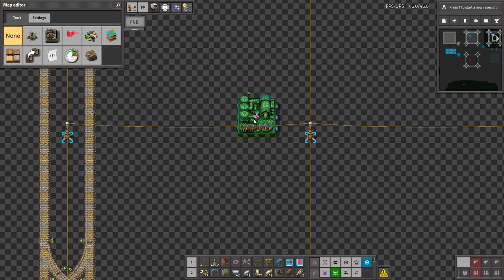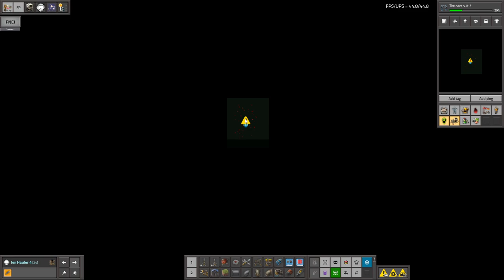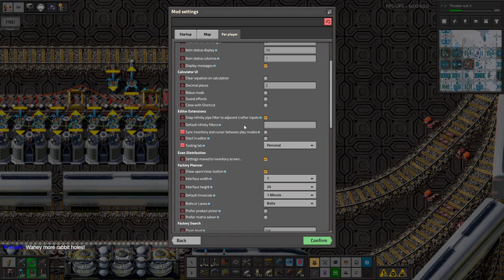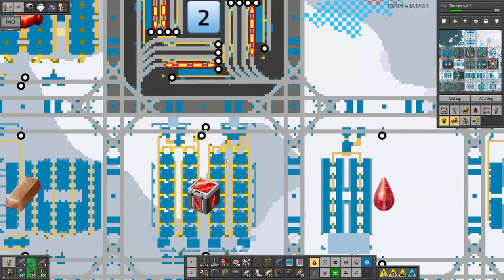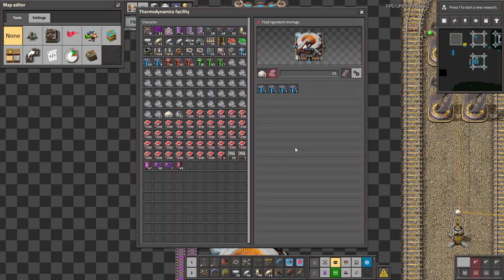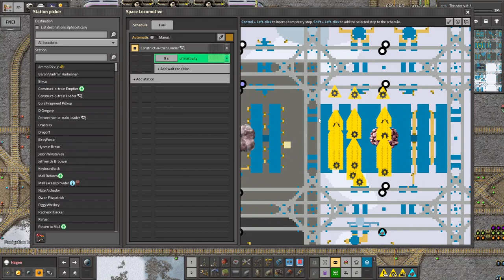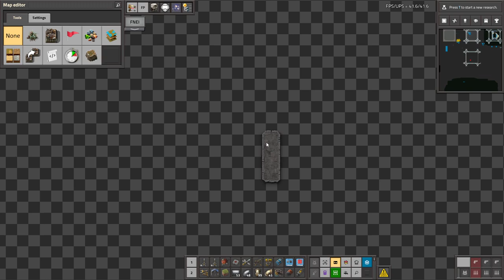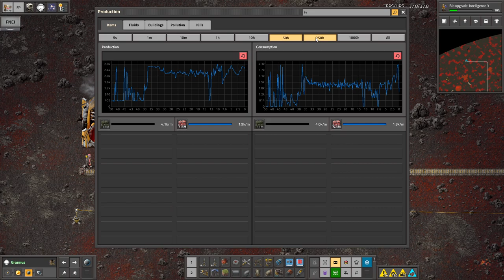Krastorio 2 + Space Exploration | Part 96